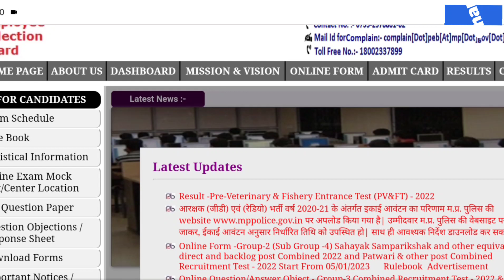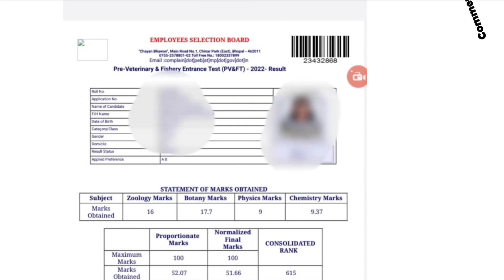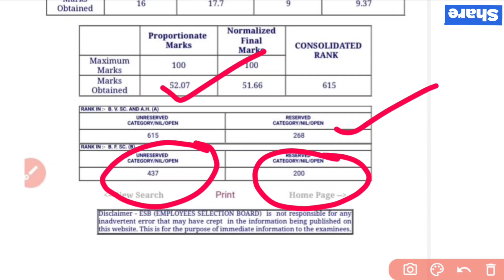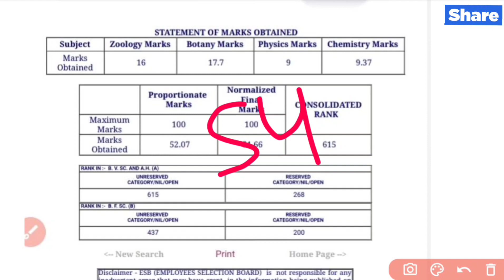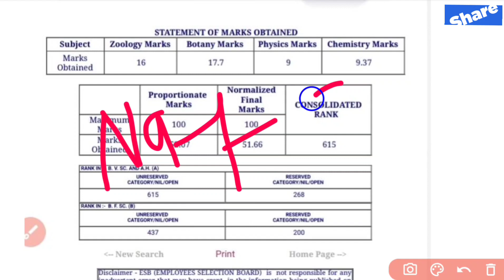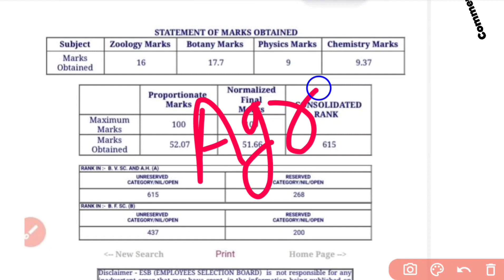Finally Result Out 🎉 mp pvft result 2022 | pvft safe Score 2022 | Direct link 👇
Finally Result Out 🎉 mp pvft result 2022 | pvft result 2022 | pvft safe Score 2022 | declare 😍

Title : [ Finally Result Out 🎉 mp pvft result 2022 | pvft result 2022 | pvft safe Score 2022 | declare 😍 pvft ]

Top Search:-
pvft result out 2022
pvft result declared 2022
mp pvft result out
pvft 2022 result date
pvft exam result date
pvft exam 2022 result date declare
mp pvft result 2022
mp pvft 2022 result date
mp pvft exam result date
mp pvft exam result release
mp pvft 2022 exam result
pvft 2022 exam result date
pvft 2022 result date declare
dahet exam result date
dahet 2022 exam result date declare
mp dahet result date
mp dahet offical result date 2022
pvft ka result kab aayega
dahet result kab aayega
mp pvft ke result ko kise check kre
mp dahet ke result ko kise check kre
pvft 2022 result kise check kre
pre veterinary exam result date
mp diploma exam result date
mp pvft 2022 result date declare
mp dahet 2022 result date declare
pvft cut off 2021
pvft cut off 2020
mp pvft 2022 cut off
mp pvft Expected Cutoff
mp pvft cut off 2022
mp pvft cut off 2020
dahet cut off 2022
dahet cut off 2020
dahet cut off 2021
dahet 2022 admit card release
mp pvft counselling process
mp pvft counselling 2022
mp pvft counselling 2021
mp pvft counselling
pvft counselling 2022
dahet counselling process
dahet counselling 2022
mp dahet cut off 2022
mp pvft cut off 2023